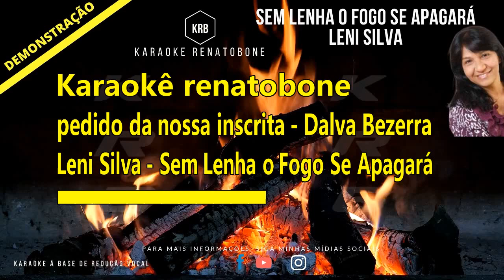SEM LENHA O FOGO SE APAGARÁ LENI SILVA KARAOKE DEMONSTRAÇÃO